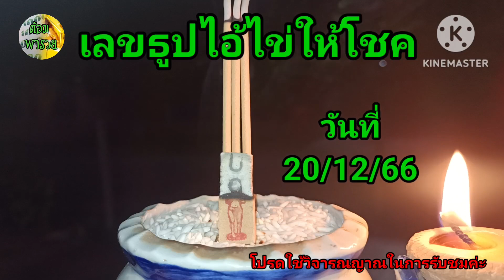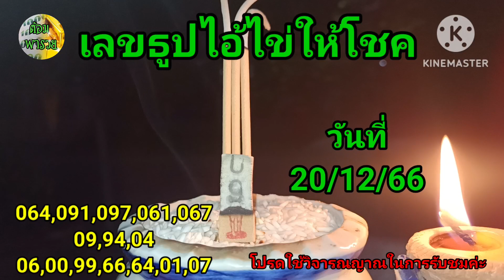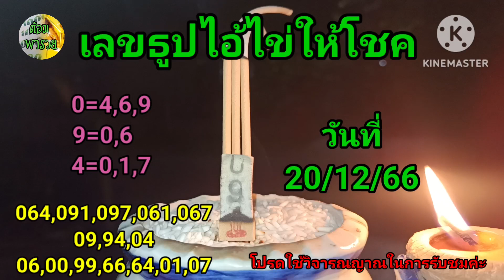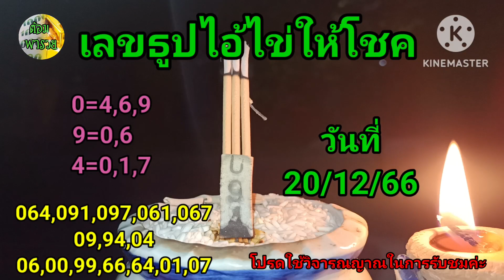เลขธูปไอ้ไข่ให้โชค แนวทางวันที่ 20/12/66@ต้อมพารวยธูปไอ้ไข่ให้โชค